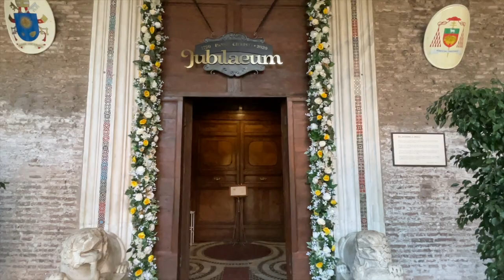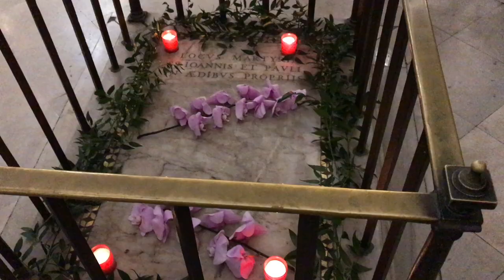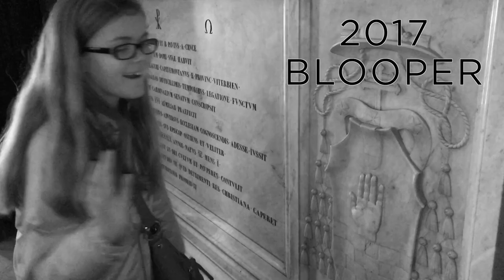Santi Giovanni e Paolo – Lenten Station Churches of Rome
Today's church has ties the Waldorf Astoria in New York City. It's also dedicated to two martyrs you hear about in Eucharistic Prayer 1 of the Mass, Saints John and Paul.

Your daily Lenten pilgrimage to Rome. Every day a new video from the Lenten Station Churches of Rome.